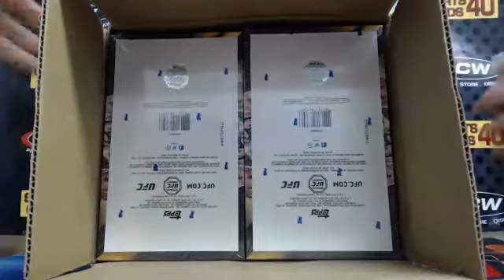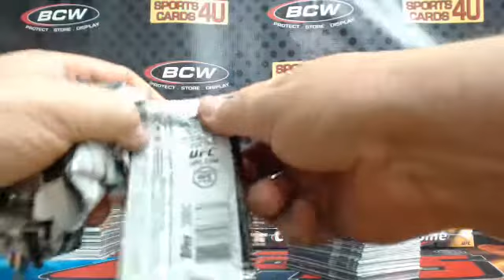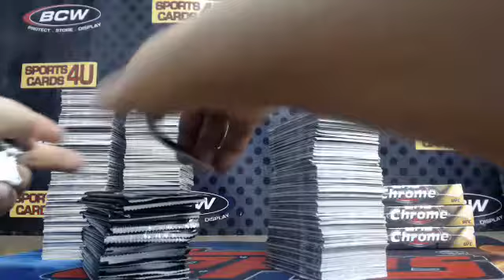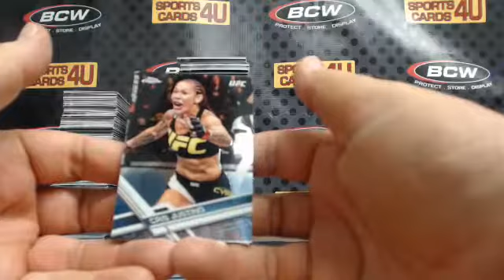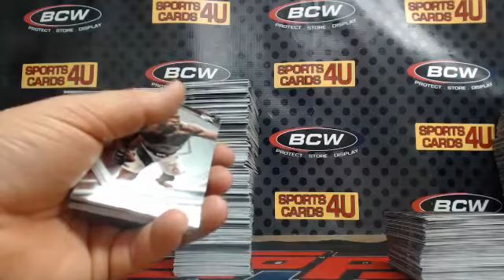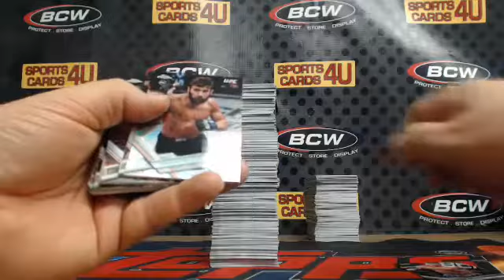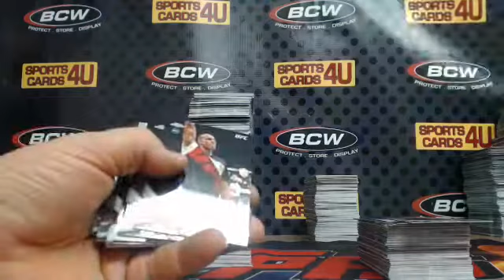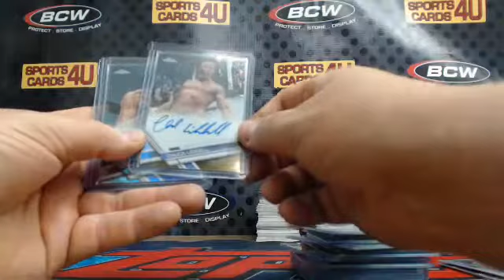2017 Topps UFC Chrome 12Box Case Fighter Break #59 (3-23-18)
2017 Topps UFC Chrome 12Box Case Fighter Break #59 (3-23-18) - Captured Live on Ustream